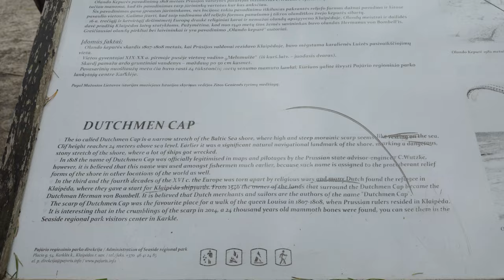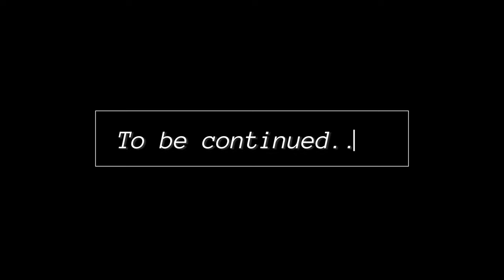Baltic Sea Trip With 10 Month Old Baby | Family Vlog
Have you ever thought of traveling with a baby?  No? This is a video that will change your mind! babies are just little humans that makes our life complete ♥